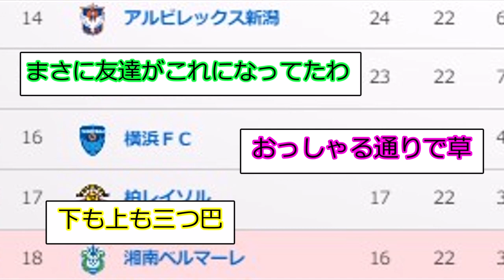J1降格争い、下位層同時勝利で面白くなってくるwwww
↓海外日本人の活躍・JリーグをみるならDAZNで

まだまだわからんなあ